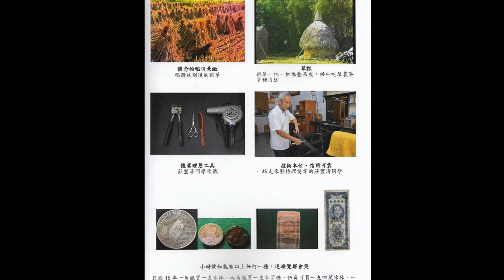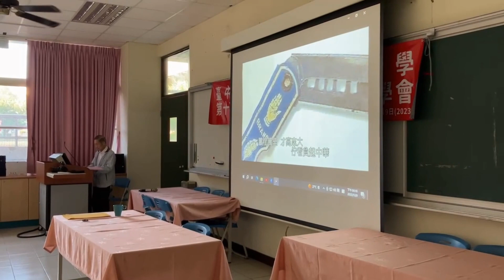2023.12.09軍功國小第十四屆畢業生同學會播放片(結束篇)